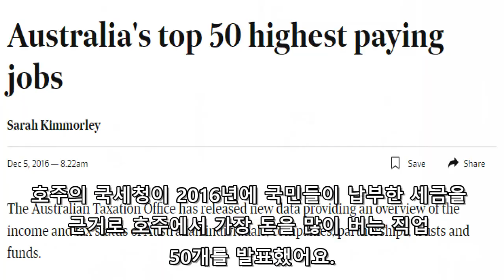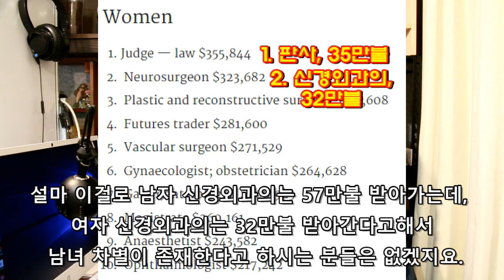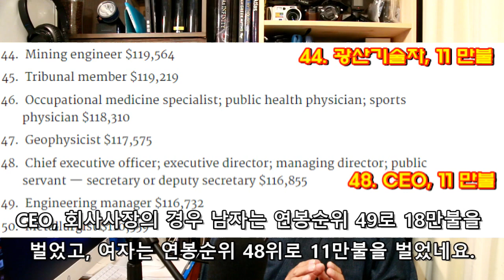호주이야기2. 호주에서 돈 많이 버는 직업은? Ft. 호주 CEO보다 돈 많이 버는 한국 타워크레인 기사.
애들레이드 트러키가 알려주는 호주이야기 두번째.
호주의 국세청이 국민들이 납부한 세금을 근거로 호주에서 가장 돈 많이 버는 직업 50개를 발표했어요. 이를 근거로 호주에서 돈 잘버는 직업을 알아보겠습니다.